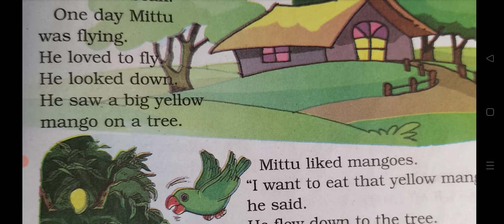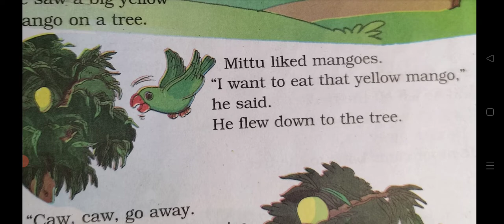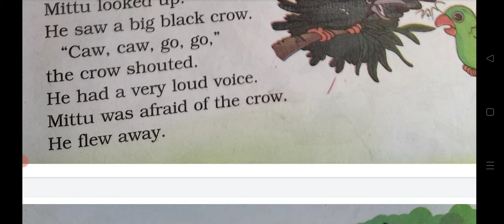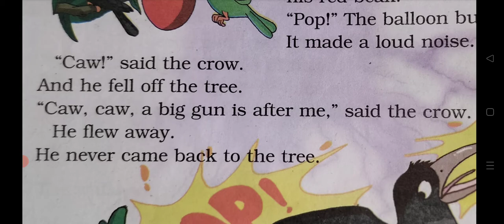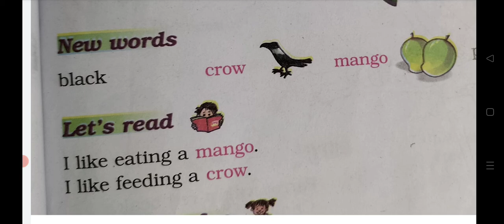Class-1 English : Mittu and the yellow Mango